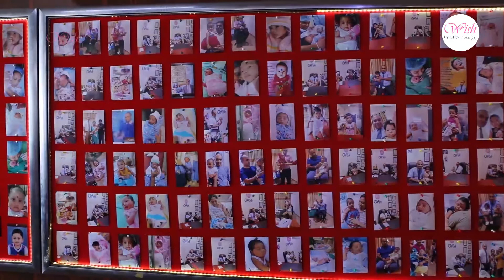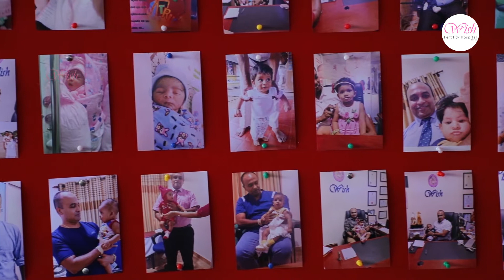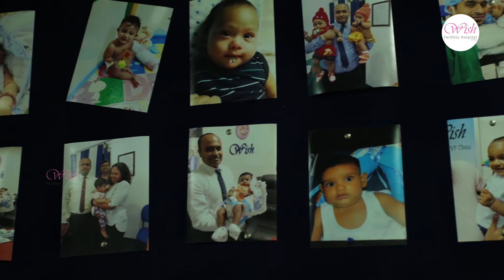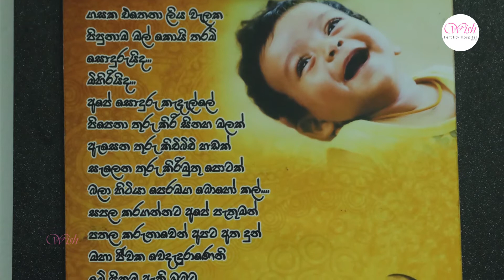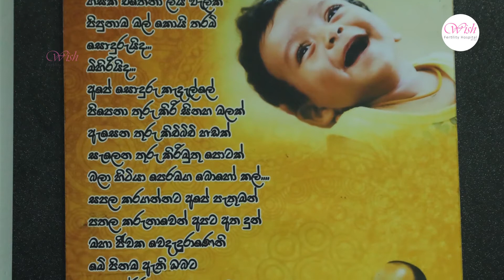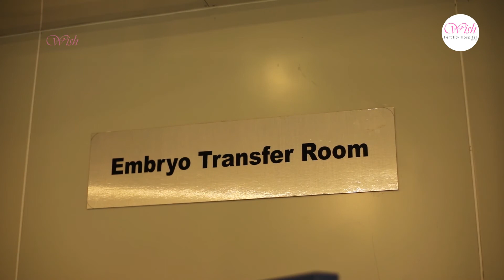දෙවන ප්‍රතිකාර ක්‍රම හතර ගැන සරල හැදින්වීමක් | විශේෂඥ වෛද්‍ය හෙළරුවන් පසන් කුමාර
දෙවන ප්‍රතිකාර ක්‍රම හතර ගැන සරල හැදින්වීමක් | නළ දරු තාක්ෂණය සහ කළල වෛද්‍ය විශේෂඥ හෙළරුවන් පසන් කුමාර - Dr. Helaruwan Pasan Kumara